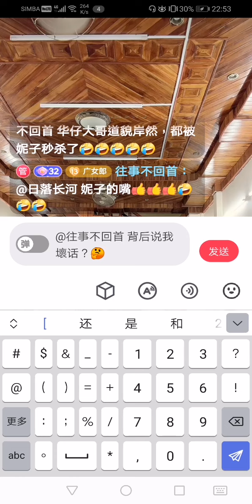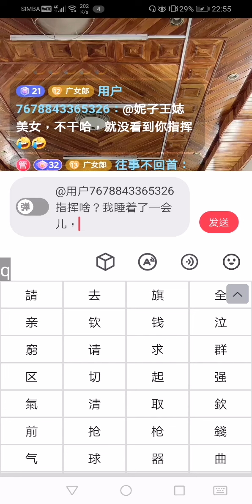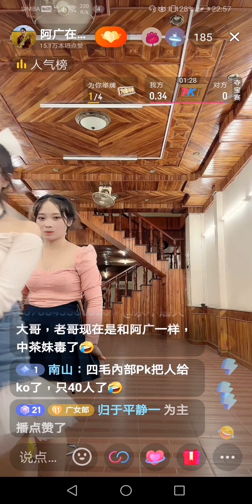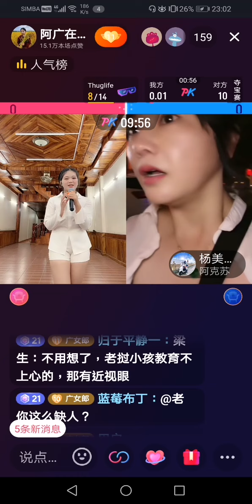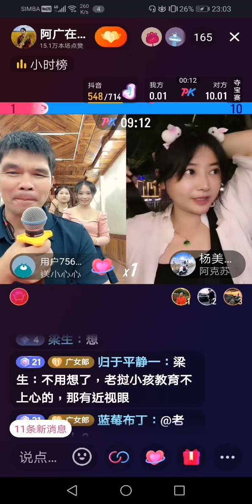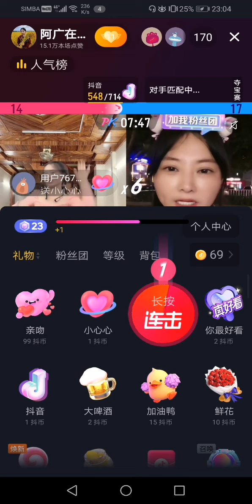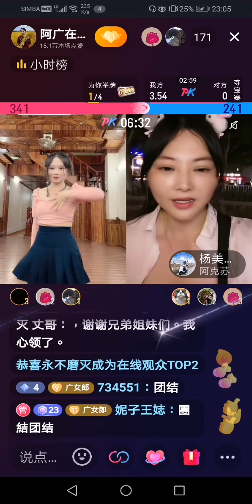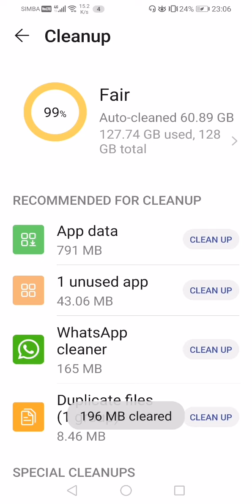老撾陳教授6🈷 7日直播5，妮莎🌹採茶妹🌷娜娜🌷小西🌷欢歌乐舞